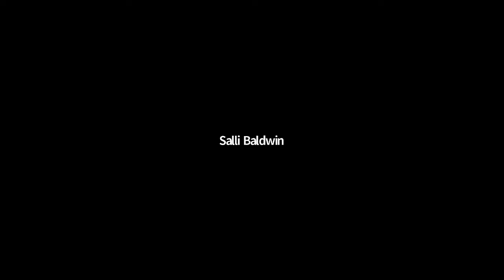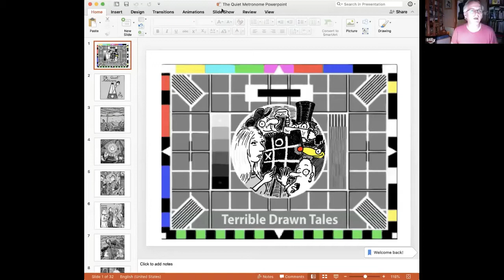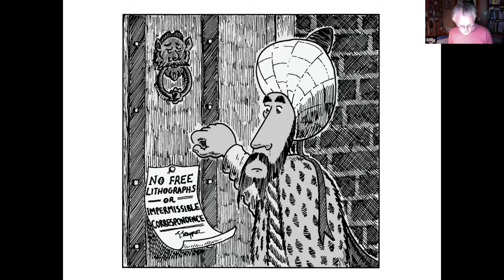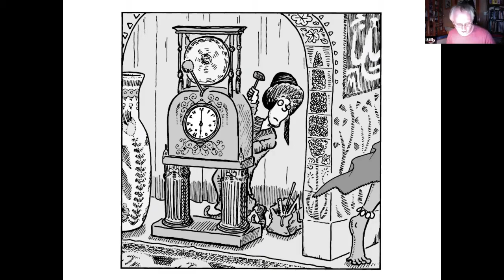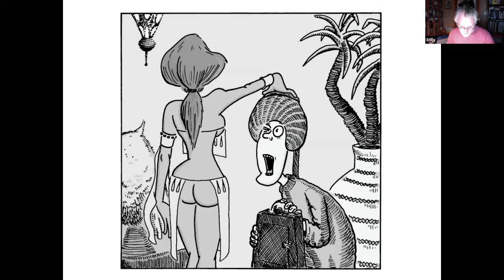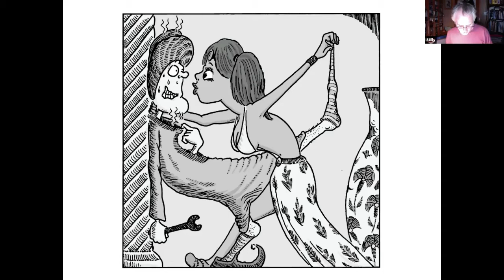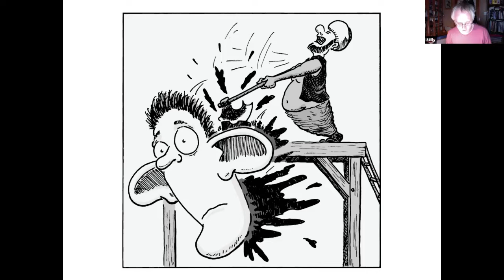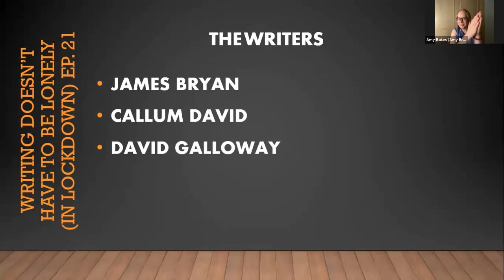Writing Doesn't Have To Be Lonely Episode 21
Recorded via Zoom on June 16th.

Line up as follows:
how we Fall Under Collapsing Kaleidoscopes by Callum David
Ferocious Five by James Bryan
Help by Dan McGarry
Illustrated poetry from Andrew Stillborn
Take Away by Vivian Lermond
So, Where are you from? by Rachel Schouten
Living Next Door to Alice by David Galloway
Poetry by Al Holloway